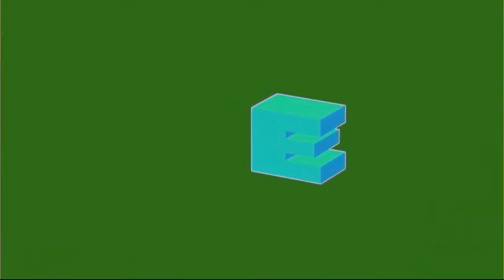(REQUESTED) IKEA Logo Effects (Preview 2 Mokou Deepfake Effects)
Credit to IKEA
Requested by: @Familia.mendes